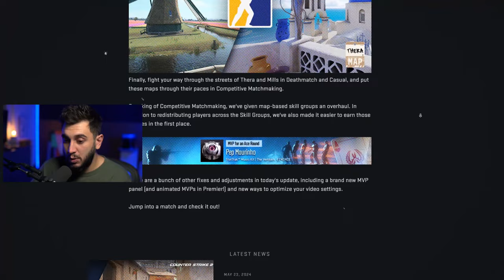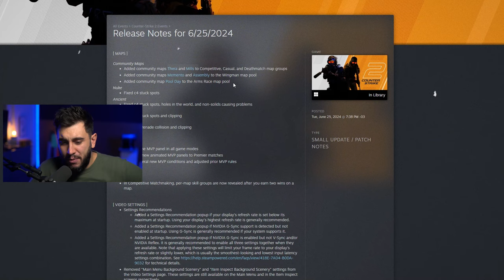finalmente, saiu a atualização no CS2